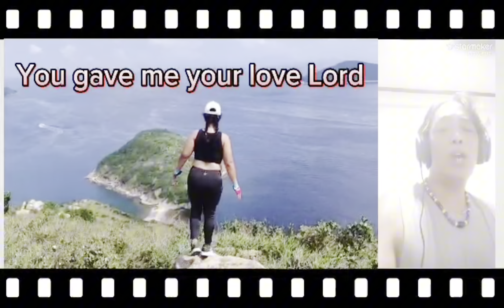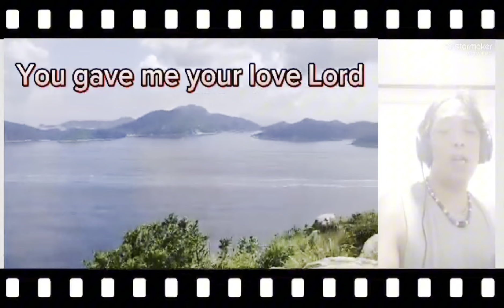GINAKKA REBORN Birthday Video for Me🎊🙏​⁠​⁠@babyurminevlog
Sir Ginakka i added this video for my collection here in yt world .. thanx for ur effort to make this video sir may ur channel will be monitize soon